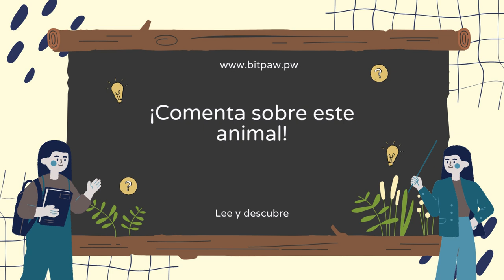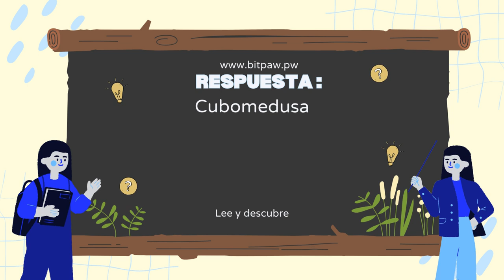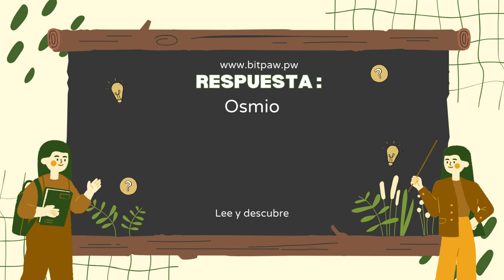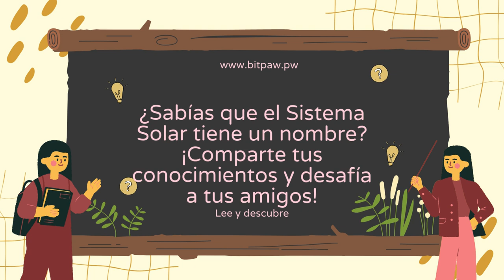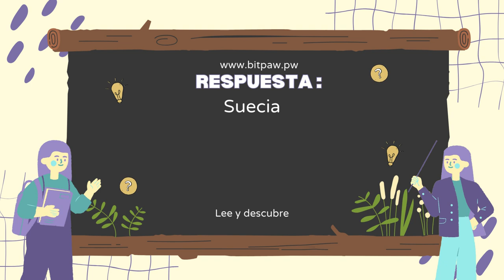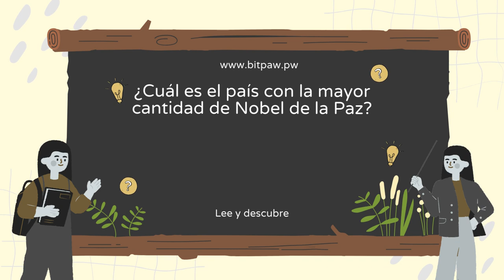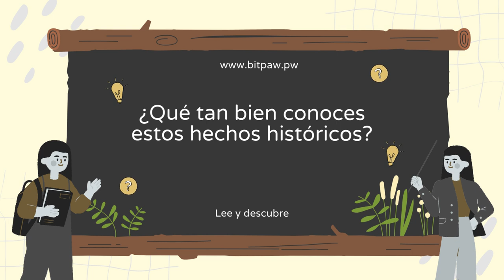Concurso educativo, ¡Preguntas y Respuestas de Quiz Asombrosas! 🤔📚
¿Crees que lo sabes todo? Prueba nuestro concurso de conocimientos generales y demuéstralo.
Este video presenta preguntas variadas que desafiarán tu conocimiento en diferentes temas.
Ideal para un rápido ejercicio mental o una noche de juegos divertida con amigos.

Concurso de conocimientos generales, Preguntas de trivia, Desafío de concurso, Concurso divertido, Concurso educativo,
Acertijos mentales, Test de conocimientos, Concurso para niños, Concurso familiar, Juegos de concurso,
Video de concurso, Aprendizaje con concursos, Juego de preguntas, Tiempo de concurso, Preguntas de cultura general,
Contenido educativo, Concurso en YouTube, Concurso en línea, Programa de concurso, Diversión con trivia.